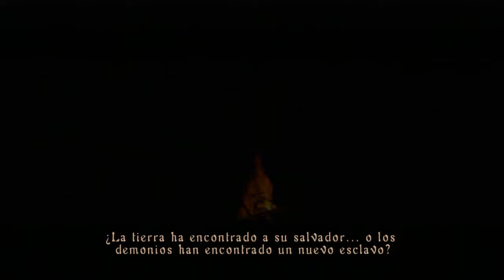Demon's Souls | Parte 1: Quién me manda a mí...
¡Hola a todos y sean bienvenidos a una nueva serie, Demon's Soul de PS3!

Demon's Souls es un videojuego RPG en tercera persona creado por el estudio From Software exclusivamente para PlayStation 3.

Su historia tiene lugar en el ficticio reino de Boletaria, en el cual, aunque no se precisa la época en la que se encuentra, se concluye que es en la edad media, ya que tiene todas sus características. Su rey, el rey Allant decimosegundo, trajo gran prosperidad a su reino usando el poder de las almas y basando su reino en ellas como una moneda, esto causó que un demonio llamado "El Anciano", despertara de un sueño profundo en el que se encontraba.

El Anciano es un ser demoníaco de un poder supuestamente inimaginable para el ser humano, según lo relatado a lo largo de la historia. Este demonio fue encerrado en un nexo ubicado en el norte de Boletaria, lugar donde se comienza el juego.

Sin más, espero que sigáis esta nueva serie hasta el final y que, por supuesto, os guste para subir más juegos de este tipo.

Un saludo a todos y nos vemos en el próximo vídeo de Demon's Soul!

Haaaaaaaaaaaaaasta luego!